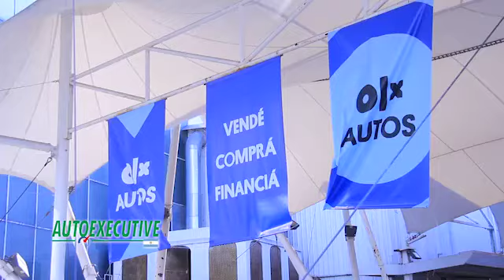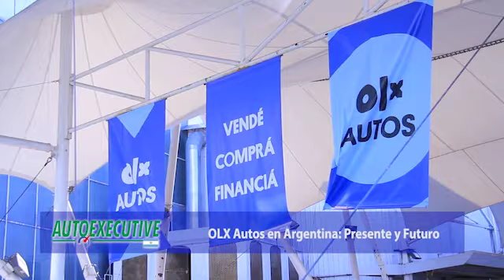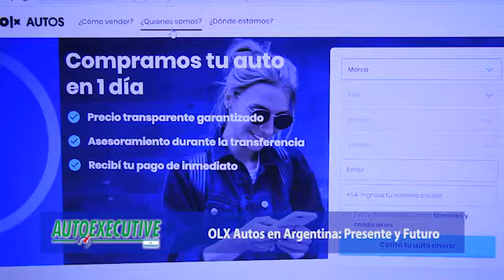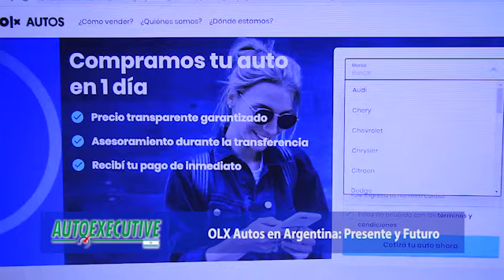OLX Autos I La Venta de Autos Usados On Line I Presente y Futuro I Ernesto Mendizábal